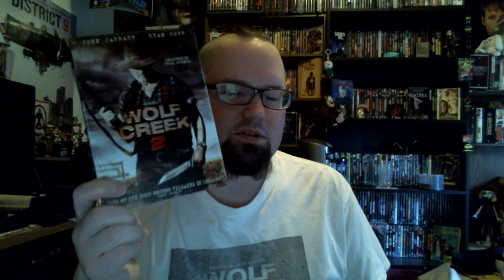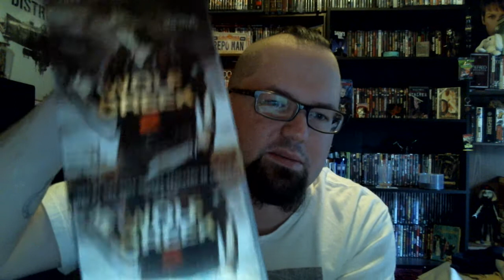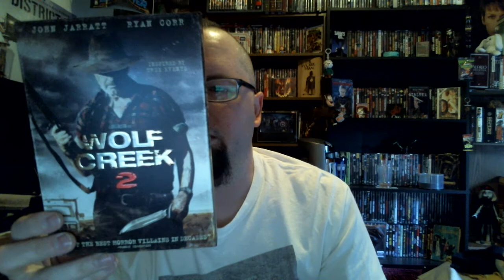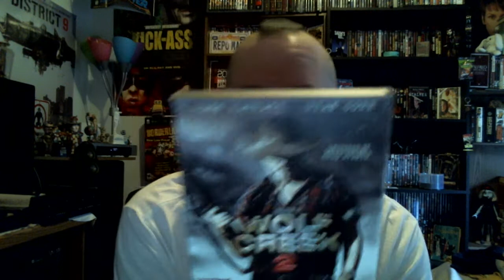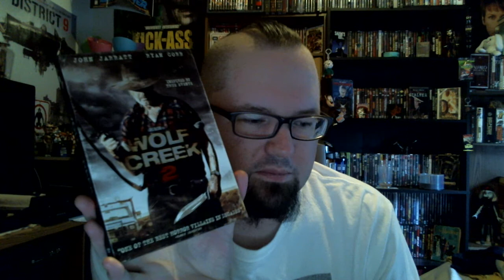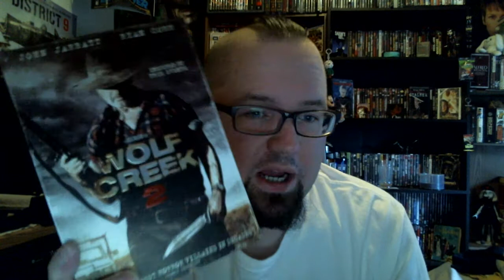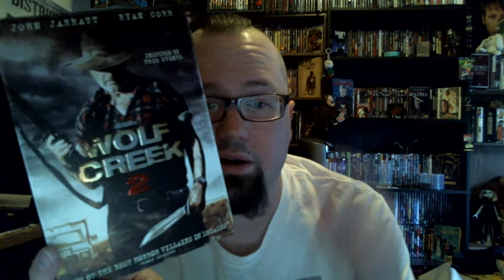THE REVIEW: WOLF CREEK 2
Mick is back and wants to show you his knife.